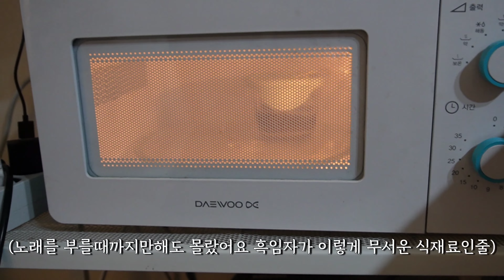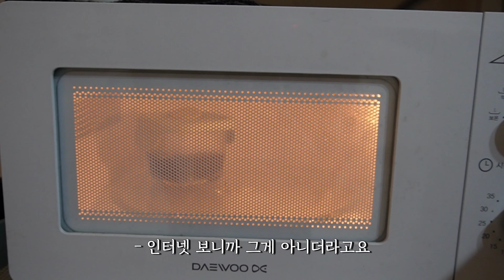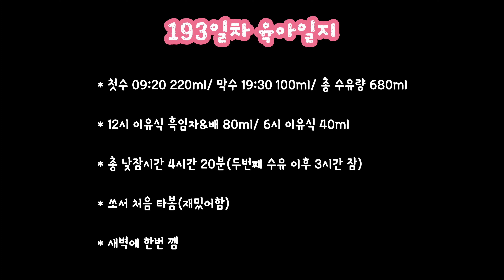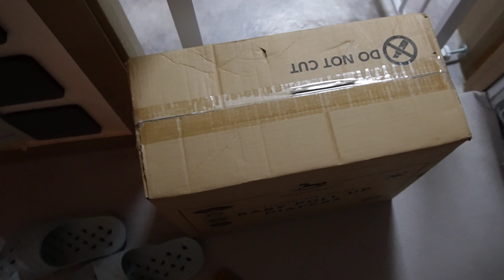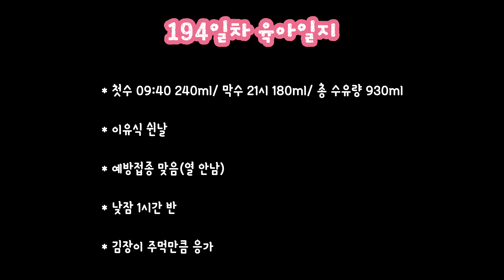6개월아기 공포의 흑임자죽, 쏘서, 책보는아기, 이제 팬티형 기저귀를 쓰는 6개월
엄마들은 이시간에 저처럼 깨있을수도 있겠다싶은.. 생각에 오늘은 내일아침 예약을 걸지않고 그냥 이시간에 올려봅니다🐥🐥 모두모두 편안한밤 되시고요 아기들 다들 통잠자길 바라면서 오늘영상도 재미있게 봐주세요😆

감사합니다❣️